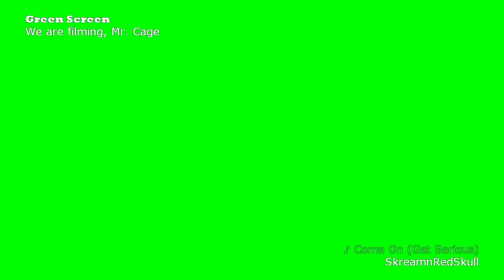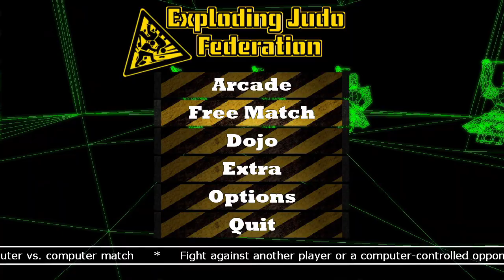Summer of Fighters: Exploding Judo Federation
Are we finally in an era where we can get Simple Series inspired games? One can only hope.

\Hosts In No Particular Order/